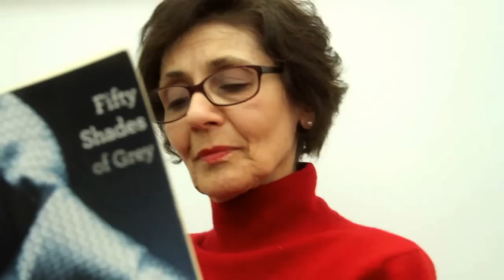Happy Holidays from Seiden 2013